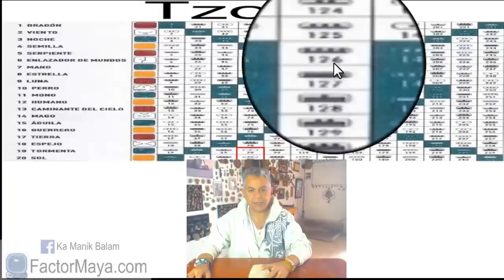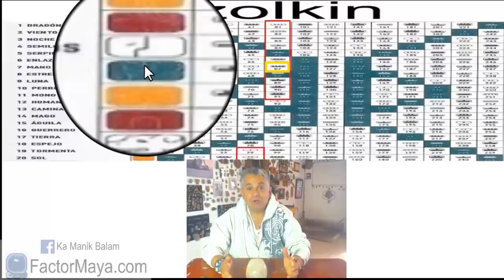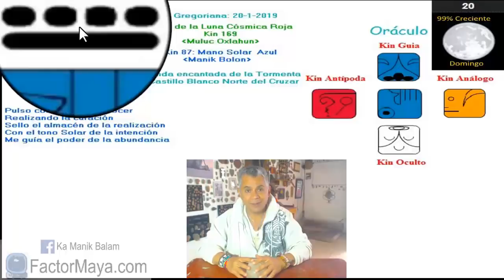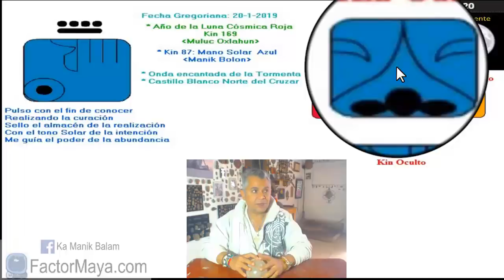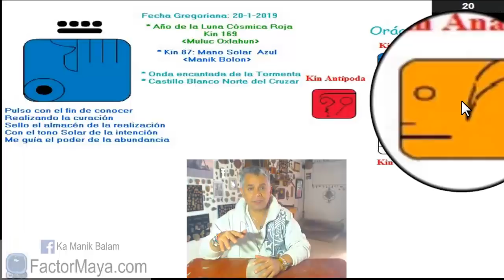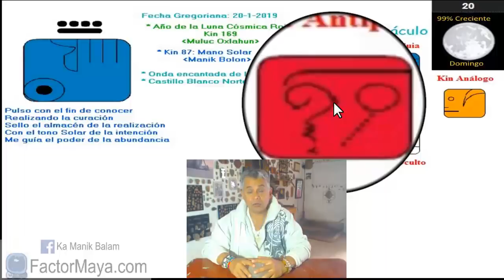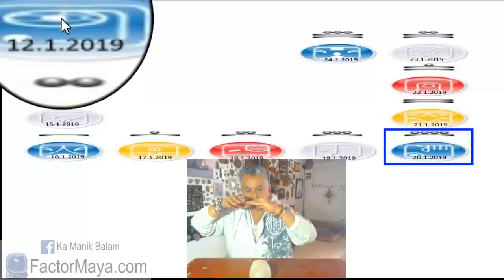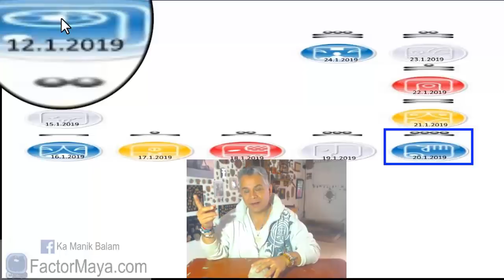Sabiduria Maya. Domingo 20 Enero 2019. Mano Solar “Bolon Manik”. Kin 87.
“La cura para mi realización es vivir en el momento presente”
La Mano sana, realiza, es el autoconocimiento. Un buen dia para perdonar y sanar heridas del pasado. No hay mayor sabiduría que el autoconocimiento. Buen dia para realizar algo que hemos postergado. Prestar atencion a nuestras intenciones. Aceptar el cambio.
Gratitud infinita!